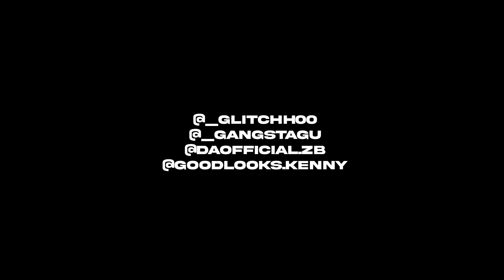Glitchh x Gangsta Gu x ZB - DEAD OPPS (dir.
shot and edited by kenny moran